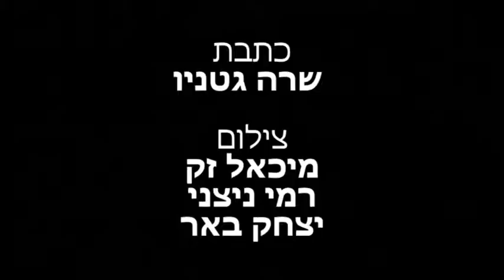ערב פורטוגל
כתבה על ערב פורטוגל שנערך בחוג לתרבות הלדינו
כתבתם של שרה גטניו, מיכאל זק, רמי ניצני ויצחק באר
ערך יריב רובין